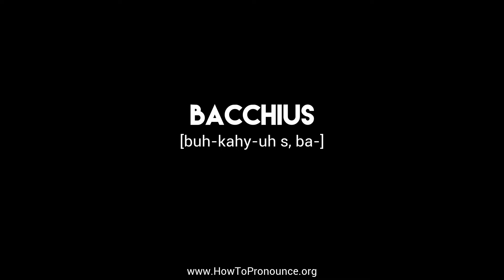How to Pronounce "bacchius"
Learn the proper pronunciation of "bacchius"